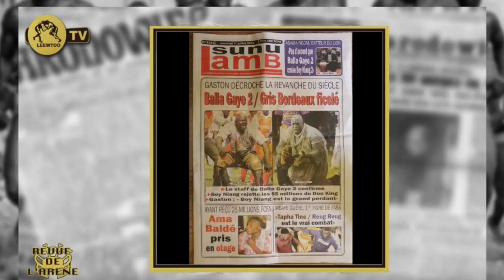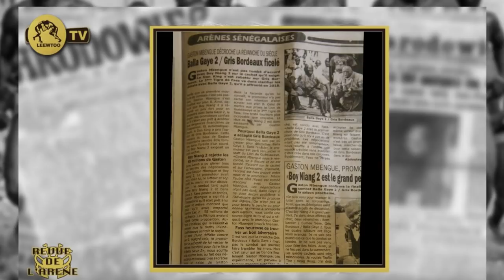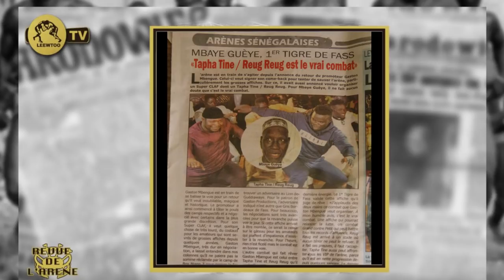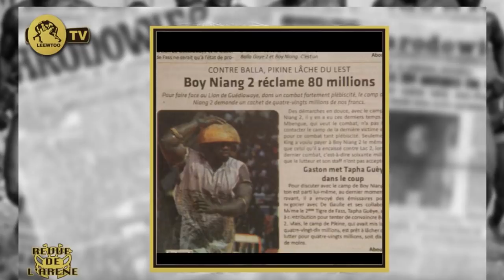REVUE DE L' ARÉNE: "Mbaye Guéye sur Tapha Tine vs Reug-reug..."